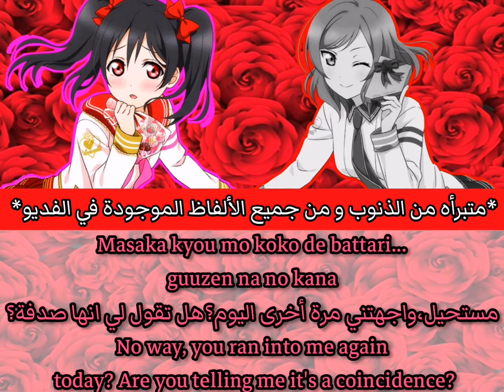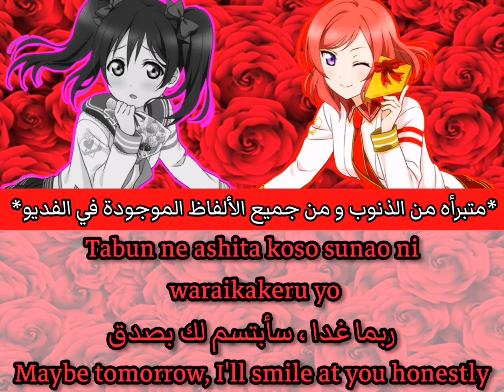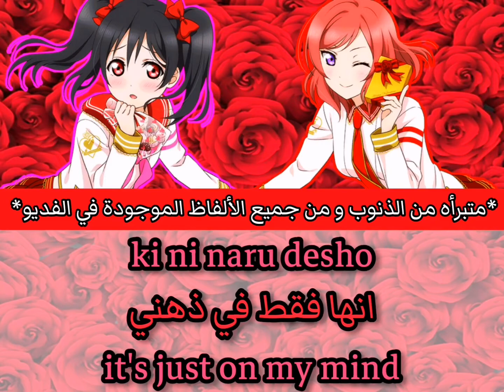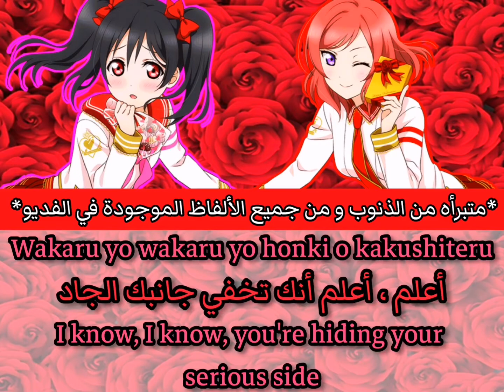❣️Zurui yo Magnetic today❣️//by Maki Nishikino and Nico Yazawa//(Romaji/Arabic/English)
*متبرأه من جميع الألفاظ الموجودة في الفديو*
أشوفكم على خير يا رب العالمين 💖
The song is written by Aki Hata, composed and arranged by Kensuke Okamoto.